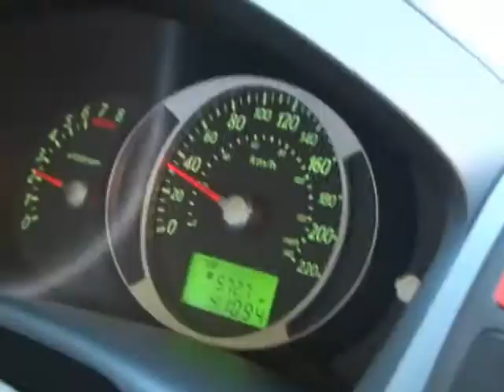VOLTANDO ESTRADA PALMEIRAL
A situação da estrada que liga Poços ao distrito de Palmeiral é precária. A quantidade de buracos tem atrapalhado os motoristas e principalmente os produtores de café que usam o local para escoar a colheita de café.